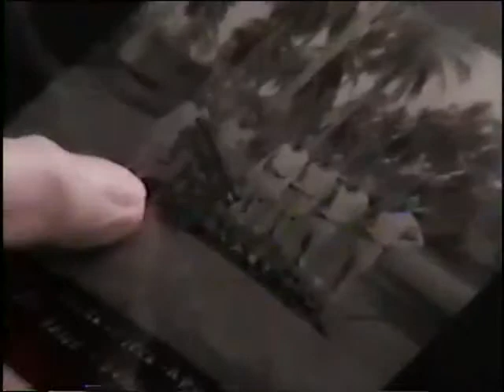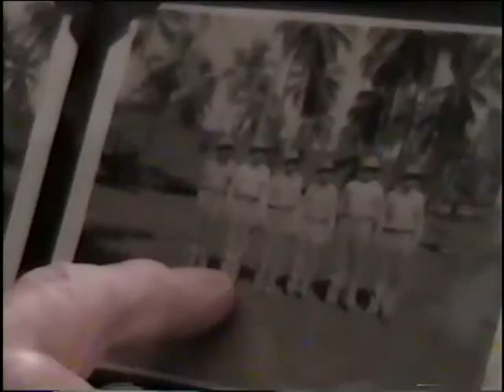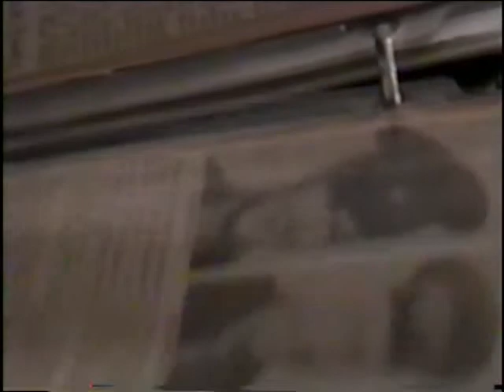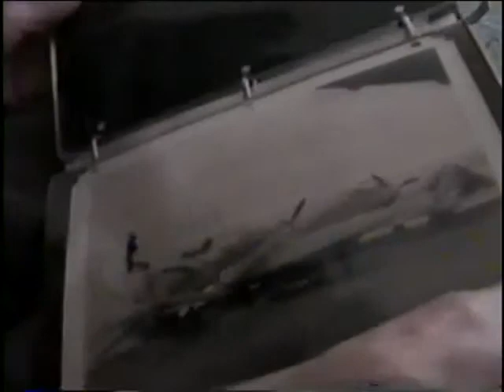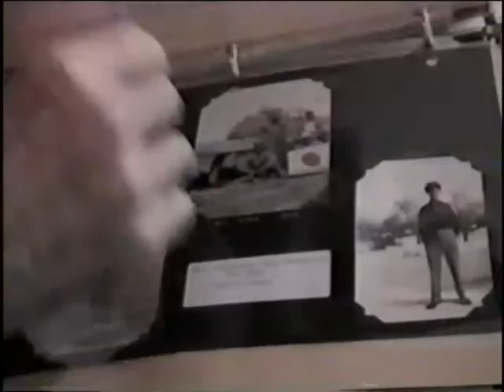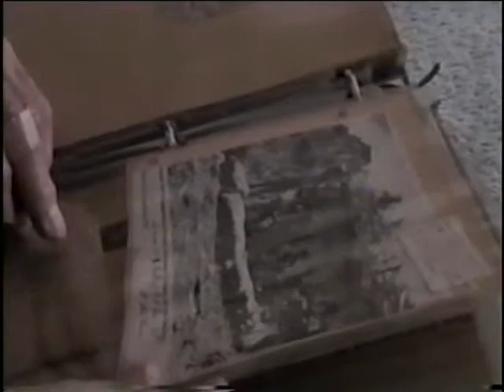John L. Comstock, Captain, US Marine Corps, World War Two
Captain John L. Comstock
DOB: 25 June 1920
Albany
Inducted: 18 March 1942
United States. Marine Corps. Division, 3rd
1st Separate Pack Howitzer Bn., 3rd Marines
"H" Battery 3rd Bn., 12th Marines, Third Marine Div
Interviewed by Hudson Falls H.S., Hudson Falls, NY
20 May 2004
Capturing a Japanese POW
Fox hole fighting
Flying
Going home
Comstock, John L
Adamitus, Sgt.
Bailey, Capt. Charles
Blizzard, Frank
Fitch, Herb
Neville, Capt.
Monks, Johnie
Kovaks, Ernie
Waller, Col.
Barnes, Capt.
Mason, Maj. Leonard
Jolly, Capt.
Diaon, Sgt
Shea, Pfc.
BGaird, John
Bursaw, Bill
Elms, Miles
Goodwin, Capt.
Morris, Lt.
Marsten, Lt.
Atkins, 1st Lt. Wilaon